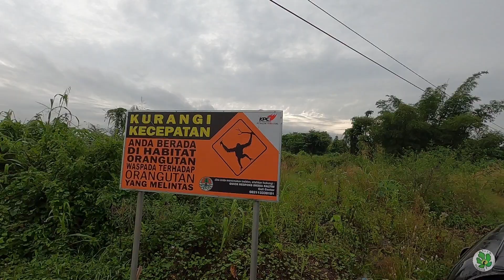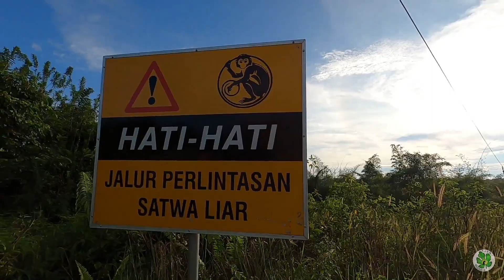Proses rescue orangutan yang turun ke jalan karena kelaparan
Proses rescue orangutan yang sering turun ke jalan raya di duga kelaparan di hutan.
kami bersama BKSDA kaltim, COP & CAN Borneo, proses pencarian selama 8 hari, penuh perjuangan dalam proses pencariannya.

Simak videonya sampai habis teman-teman
Terimakasih